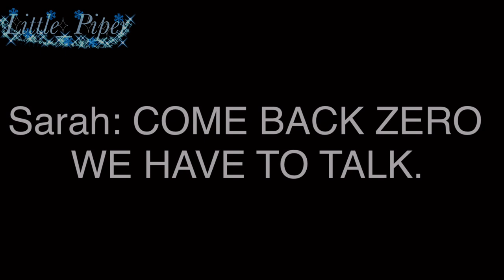“Arcade”//GLMV//{Part 4/?}//Part 4 of Daisy//Gacha Life Music Video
want to send me an art?
or @Little_Piper

Roblox: OfficialLittle_Piper